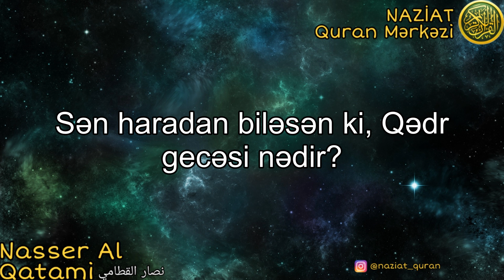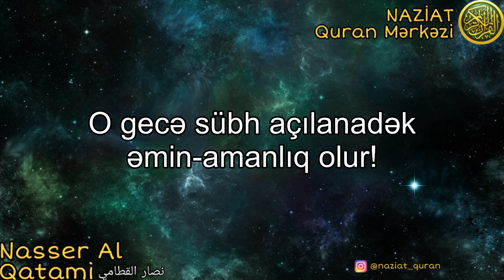Nasser Al Qatami~Qədr Surəsi